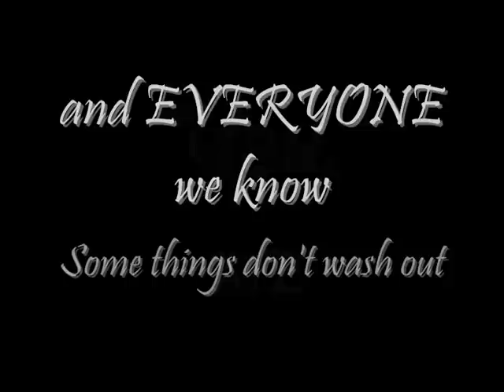YOU, ME and EVERYONE we know - Some things don't wash out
YOU, ME and EVERYONE we know - Some things don't wash out. Upcoming advance song of their new album due this summer 2010 with doghouse records.

Lyrics:

I think I tried to wake up too fast
From what must have been a two year nap
Then I hit my head and it was back to bed for a while

I woke up twenty-four in Texas
Breaking a sweat to expand my Nexus
When it occurred to me, maybe I shouldn't be
Making excuses to cope so liberally

They say some things just don't wash out
But I've been dying to know what getting clean is all about
And now years have gone by
But it's still stuck in my mind

(Some things just don't wash out)

For too long now I've sung the same sad song
But I didn't even write it; I was just singing along
But the problem with change is it's hard
Like finding lively conversation in graveyards

I hit the nail on the head, drove it straight through my hand
I have martyred myself in a scheme not so grand
More deserving of men left to rot in a rag
Haven't done shit with my life and my skin is starting to sag

(You drink too much, your mind's unfit)
(You really can't afford to live like this)
(You're only almost there, but still so far)

You've gotta dig (Deep! Deep! Deep!)
You've got to dig (Deep! Deep! Deep!)

You've gotta dig! You've gotta dig!

Now years have gone by
And it's still stuck in my mind